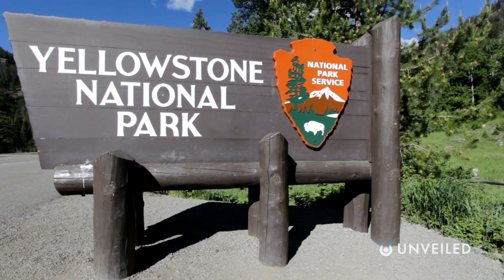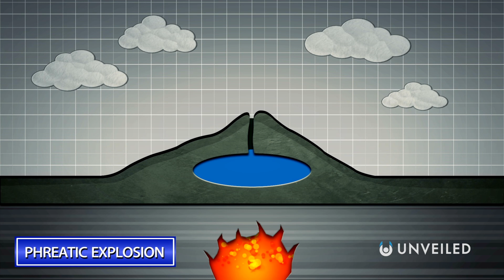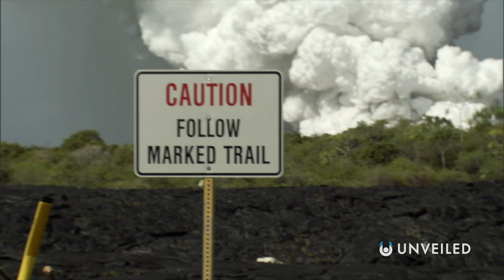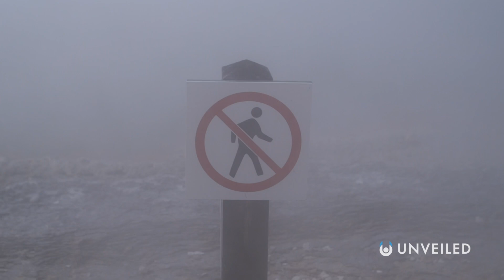What If Yellowstone Erupts Again?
Is THIS the end of the world as we know it?? Join us... and find out!

In this video, Unveiled takes a closer look at EXACTLY what would happen if the Yellowstone supervolcano erupted TODAY!